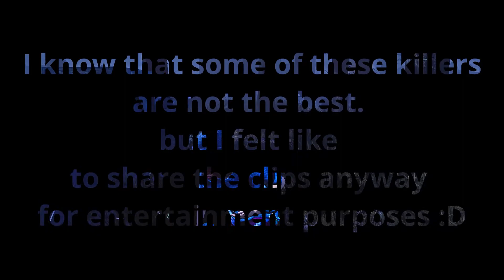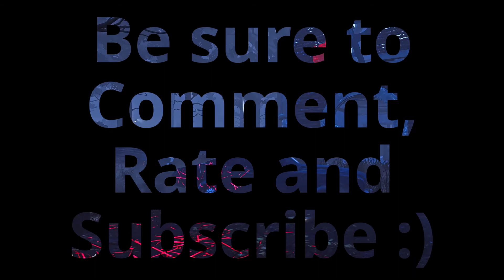Dead by Daylight - Funny Moments #2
First of all I want to give a huge shout out to all of these wonderful people who are involved in these clips. This Video wouldn't be possible without you all! :3 (Names are below)

So this is my second Funny Moments Video. Please tell how you liked it and which improvements I should make for future videos. Thank you very much :D

                 - and other friends: eRSpielt050, Bl4derino, Lou, Bambusleitung, Allison, Geex